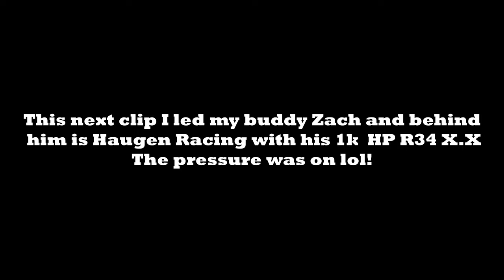The Best Drift Event Of My Life | NSB '22 | 4K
Send me something useful or funny :D to the following address:
Weekender Garage